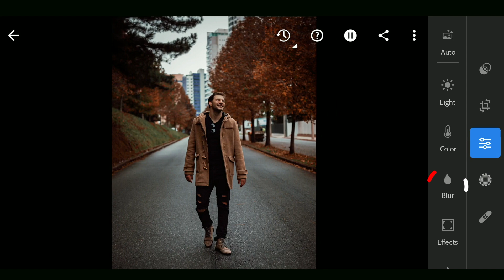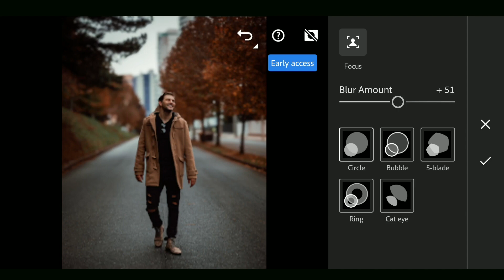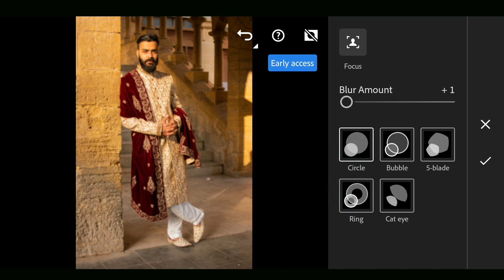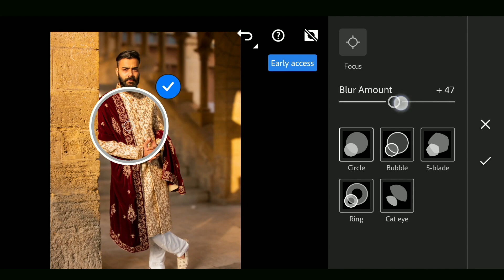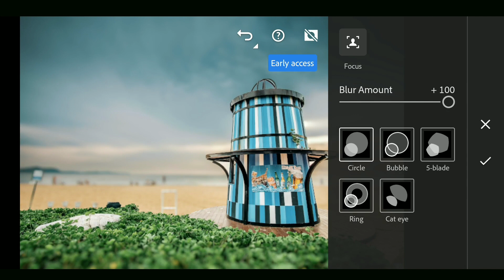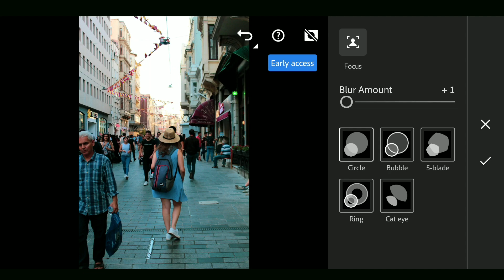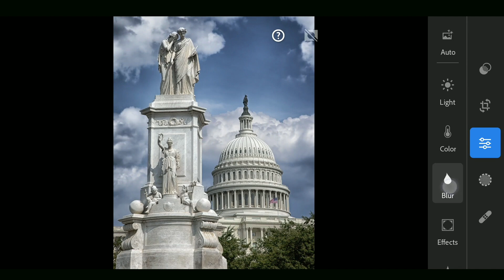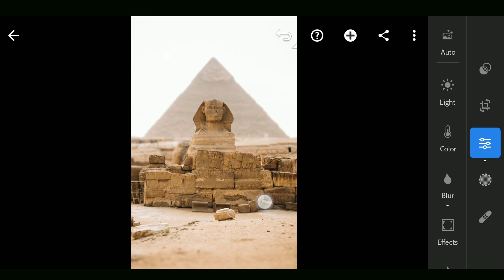The New LENS BLUR TOOL EXPLAINED | Lightroom Mobile 2024 | Android | iPhone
Adobe has dropped a new tool to alter the depth of field at various lengths in Lightroom app.

All images in the video are sourced from pexels(dot)com

Video chapters:
0:00 Intro
0:21 Lens blur tool explained
2:06 Bokeh effects
2:30 Examples
3:53 Blur on flat looking image
4:22 Night lights example
4:54 Few drawbacks
5:09 Tilt shift effect
6:20 Change depth of field

If you find my videos useful and want to donate, links for PayPal and UPI id (for Indian viewers) are in my channel's 'About' screen :) Thanks in advance!

Note that CC subscription is needed to enable the Selective tools in Lightroom.